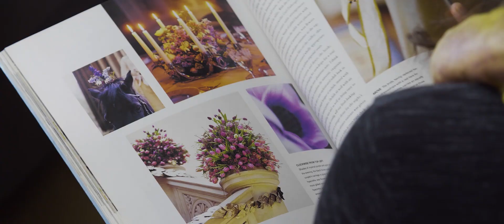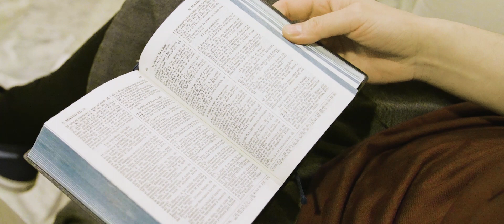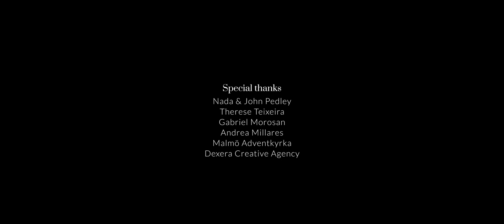Searching for True Love: Cacyne’s Journey (English & Swedish Subtitles)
Struggling with bitterness from her childhood experiences, Cacyne did not believe in God or in marriage, but all that would soon change.